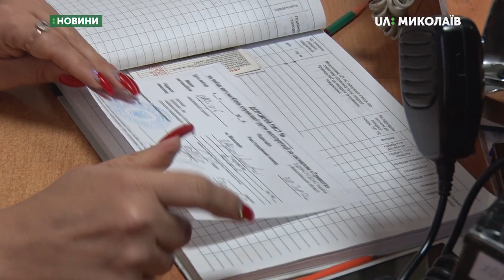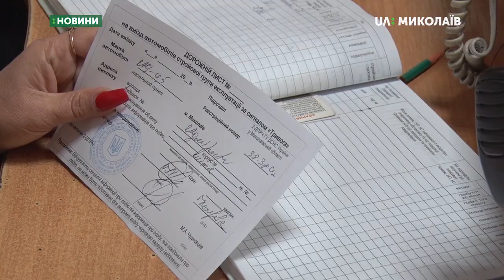17 вересня в Україні відзначають День рятувальника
17 вересня – День рятувальника України.
Про особливості  роботи ми поспілкувалися з представницею цієї професії - диспетчеркою Другої пожежно-рятувальної частини Людмилою Кожеуровою.